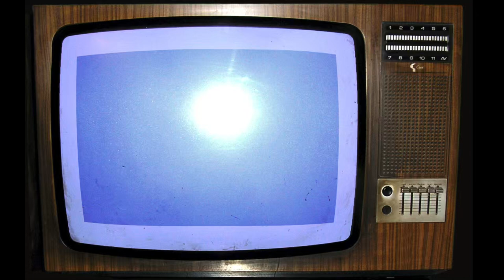DEF CON 2020 NYE - Hacker Jeopardy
Hacker Jeopardy Teaser for the Hacker Jeopardy Tiebreaker event at the 2020 DEF CON New Year's Eve Virtual Party.